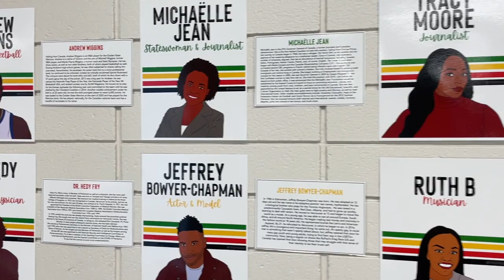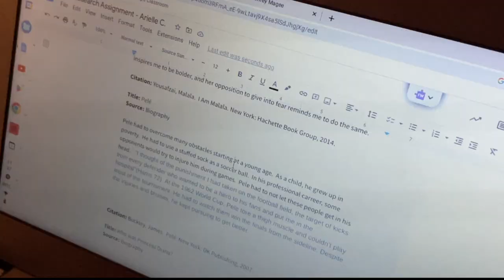Sir John Thompson Open House 2023